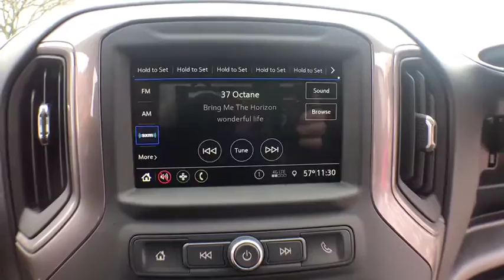2019 Chevrolet Silverado 1500 Clarkston, Waterford, Lake Orion, Grand Blanc, Highland, MI 192497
Red N 2019 Chevrolet Silverado 1500 available in Clarkston, Michigan at Bowman Chevrolet. Servicing the Waterford, Lake Orion, Grand Blanc, Highland, MI area.

Bowman Chevrolet
6750 Dixie Hwy

* 2019 Chevrolet Silverado 1500...Features include: 4WD, Bluetooth, Rear Vision Camera, 7.0 Touch Screen, Remote Start, Trailer Equipment, Power Heated Mirrors and Keyless Entry.  Prices do not include taxes, title, license, and doc fee. Price includes: $1,500 - GM Down Payment Assistance Program. Exp. 05/31/2019, $3,000 - Chevrolet Bonus Cash Program. Exp. 05/31/2019